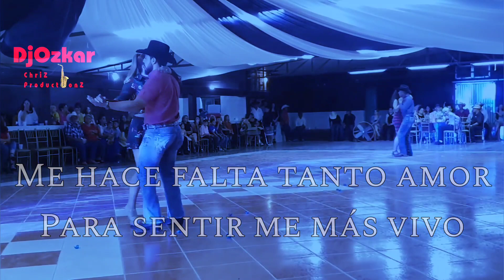Préstame Tu Corazón - La Angostura Norteña - Video Letra ❌tra ⭕ficial 2023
Apoyen a "La Angostura Norteña" en todas sus plataformas digitales

El contenido visual de esta reproducción le pertenece a su respectivo dueñ@
Todo el crédito a su persona